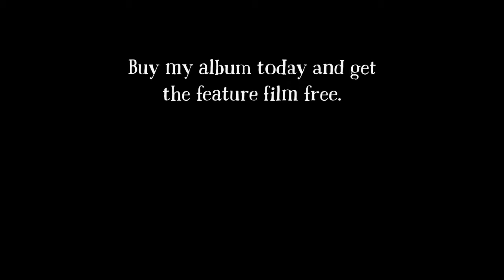Alexander Mckay - Mistakes And Regrets - Acoustic Live